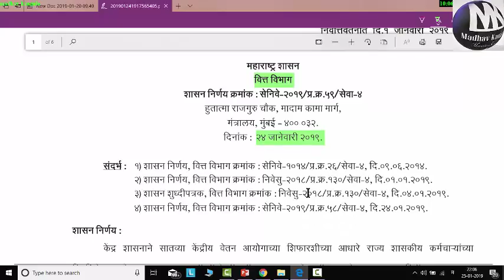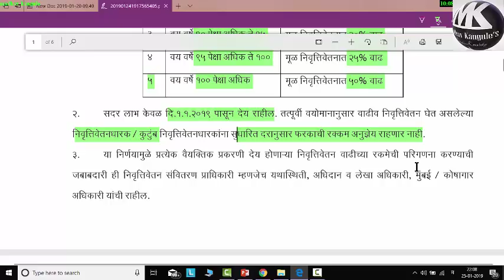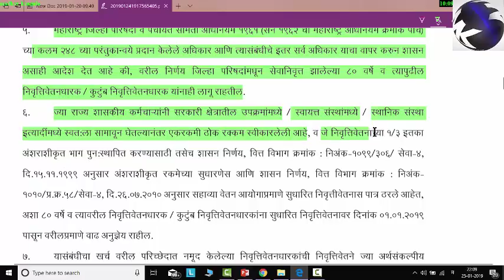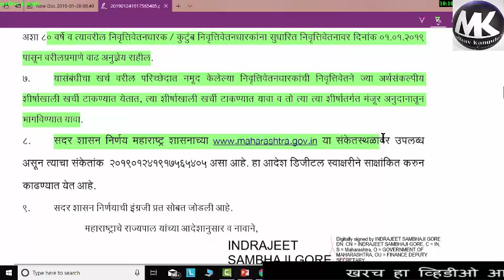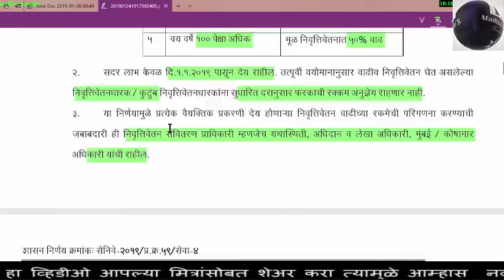खुश खबर| सातव्या वेतन आयोगात बदल| मूळ वेतनात केली वाढ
२४/०६/२०१९ aaivaji २४/०१/२०१९ ase vavhave.